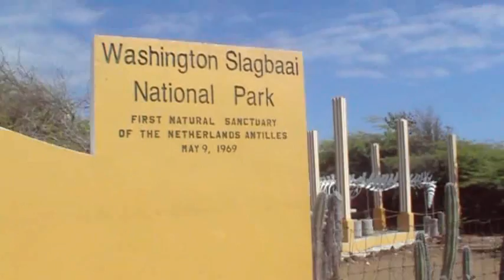Nationaal Park Washington Slagbaai Bonaire.mp4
Rondje Nationaal Park Washington Slagbaai Bonaire.